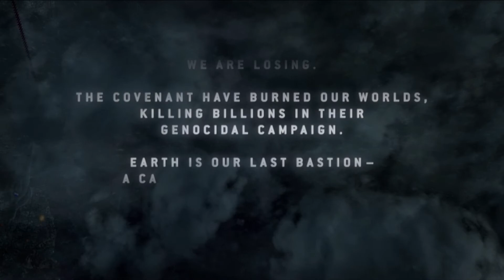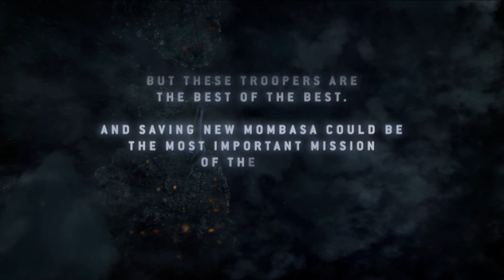Halo 3: ODST - Part 1 [1080p 60FPS Xbox One S]